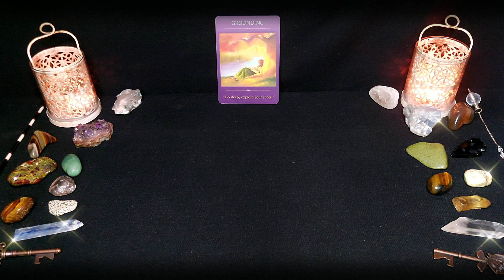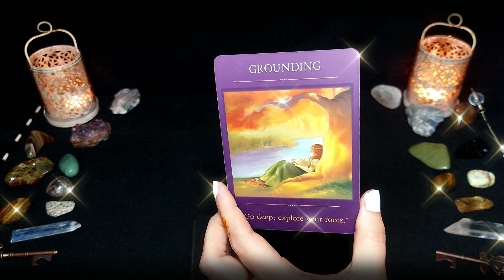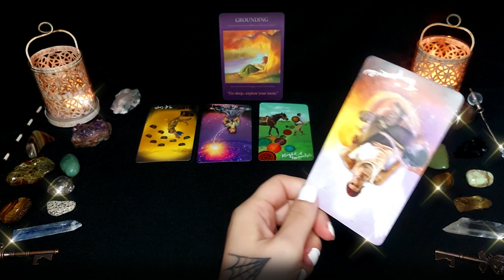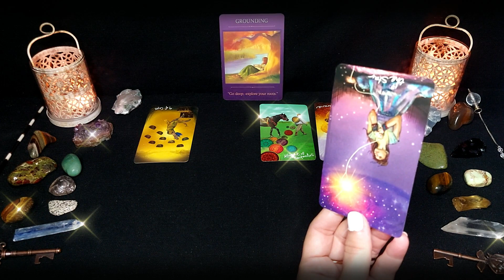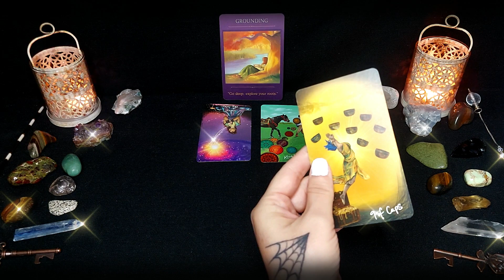CANCER🎆GOODBYE 2022🎆 NO MORE "Being USED by PEOPLE"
All reading done by a tarot reader should never be regarded as financial, psychological, legal, medical, or business fact.  Readings must be subject to your own judgement and interpretation, always trust your own instincts and guidance in life.

CANCER Daily TAROT, CANCER  daily, CANCER  daily tarot reading, , CANCER reading today, CANCER tarot today, CANCER tarot reading today,